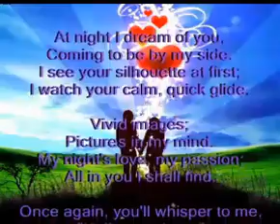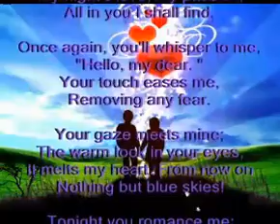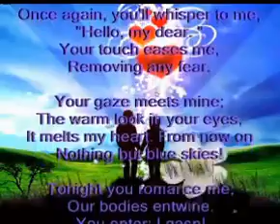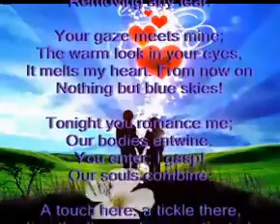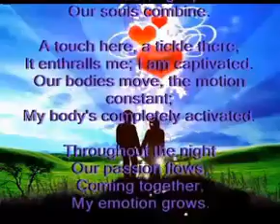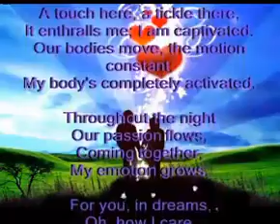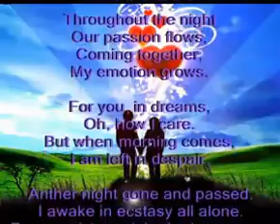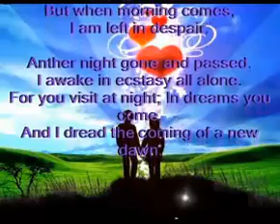Joy - Touch by Touch